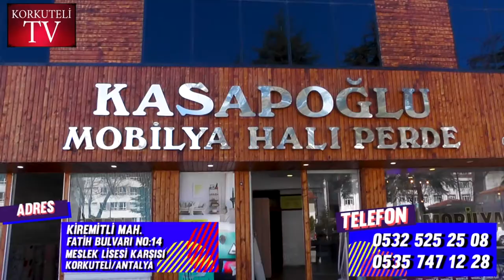AYŞENUR, TÜRKİYE 355’NCİSİ OLDU